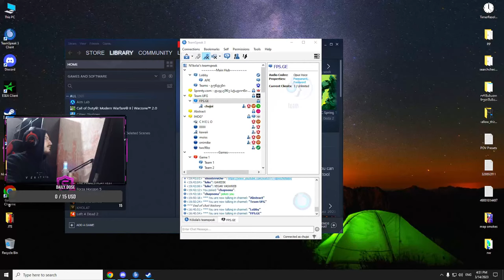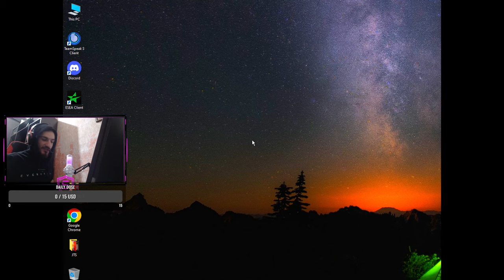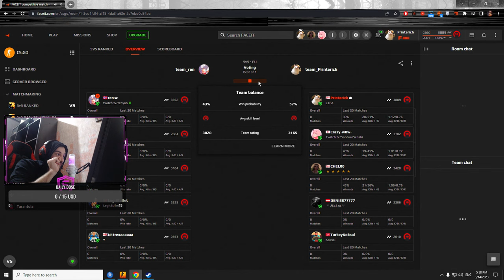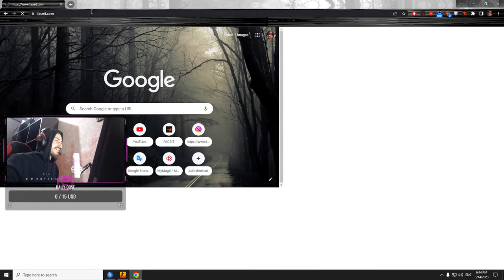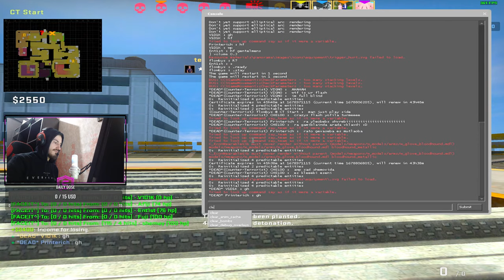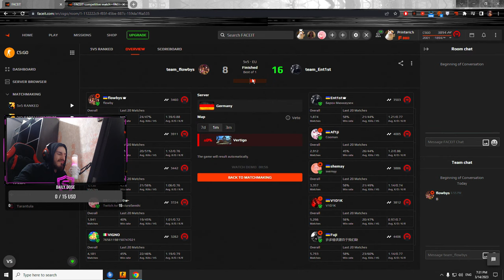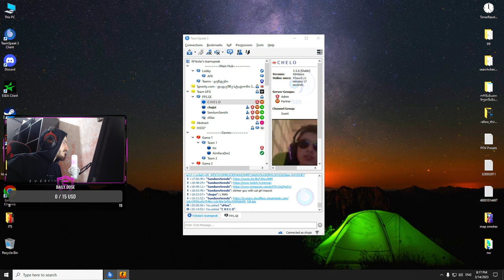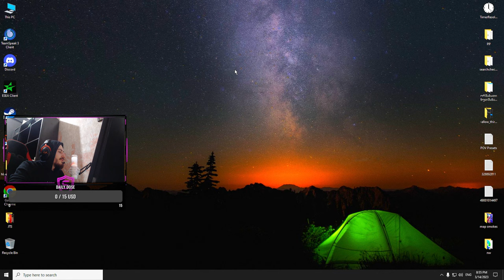CSGO FACEIT დავასრულებთ წაგებების სერიას?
PC SPECS:🖥️
ვიდეო კარტა :RTX 3090 24 GB
პროცესორი : i9 9900kf

Streaming PC:🖥️
i5 10400

GEAR:⌨️🖱️
მაუსი:Zowie ZA12B white edition
კლავიატურა: Razer black widow chroma TE edition
ყურსასმენი: Hyperx cloud 2
მაუსპადი : Hyperx large
მონიტორი:BenQ Zowie XL2540K 24.5 inch 240Hz Gaming Monitor
Crosshair code : CSGO-UGGvp-yAY7T-2txbh-o9j5G-yNuSJ